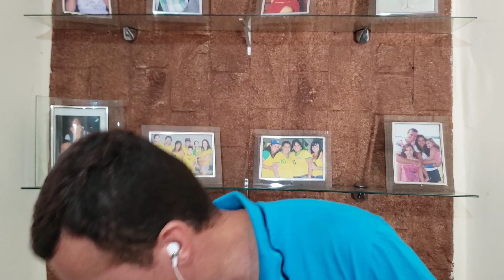Tudo Sobre Transformação de Kombi em Food Truck.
Já pensou em transformar uma Kombi em food truck? Antes de sair atrás de qualquer um (ou qualquer empresa), saiba como funciona e o que tem que fazer para su Kombi Food Truck ficar tudo dentro da lei.
Se ao final deste vídeo você ficar com alguma dúvida, não exite em deixar sua pergunta nos comentários. Terei o maior prazer em respondê-lo.

*Abra seu trailer ou sua Kombi Food Truck da forma correta e dentro das leis! Leia o Guia do Food Truck Completo e se destaque